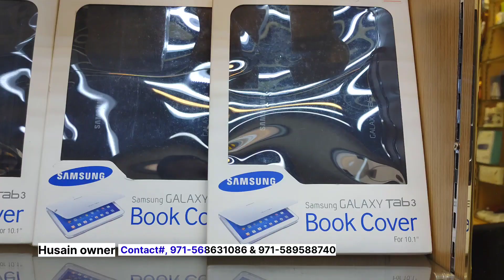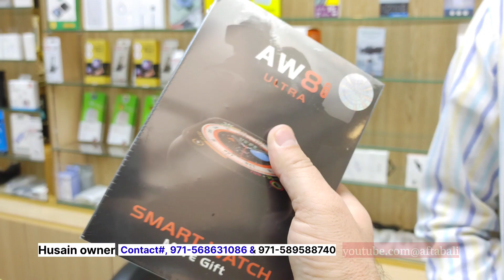Cheap mobile Shop in Dubai| Tour With Aftab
HA Electronic
Souq Almarfa Dubai